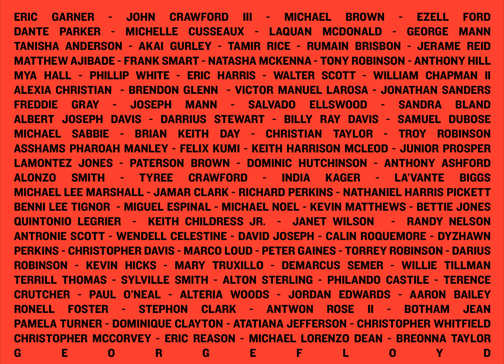[FREE] "Safe and Strong" - BLM Type Beat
I want to hear their names

Refer to channel description for pricing other than Non Profit